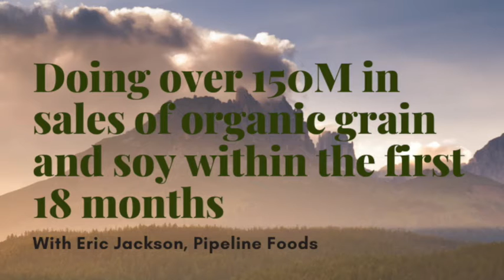Eric Jackson, doing over 150M in sales of organic grain and soy with the first 18 months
This is an extract from a longer interview with Eric Jackson, CEO and founder of Pipeline Foods, for the Investing in Regenerative Agriculture and Food podcast series.

- Share the podcast
- Give a 5-star rating

The above references an opinion and is for information and educational purposes only. It is not intended to be investment advice. Seek a duly licensed professional for investment advice.